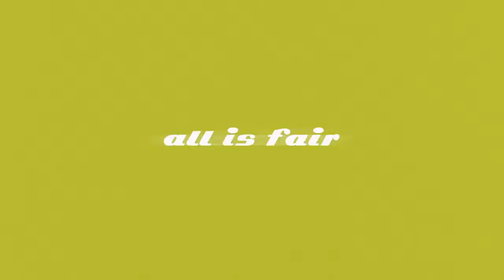About Pie Movie trailer 2021 # 2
A
 latter-day coming-of-age story about a young man's misadventures in
modern romance, and his mantra that pie is the best and only first date.